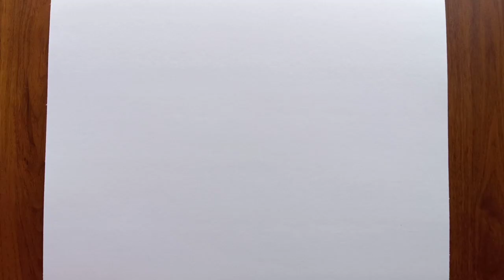How to draw Sonic, Tails and Knuckles from Sonic 2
Sonic the hedgehog born with the ability to run faster than the speed of sound, hence his name, and possesses lightning-fast reflexes to match his speed. As his species implies, Sonic can also roll up into a concussive ball, primarily to attack enemies.

Tails is a fictional character that appears in the Sonic the Hedgehog series. He is an anthropomorphic fox born with two distinct twin-tails, hence his nickname. Due to his abnormality, Tails was a victim of bullying during his youth. One day, however, he met Sonic the Hedgehog and was inspired to become as cool as him after seeing him run like the wind. Tails soon after began following Sonic on his adventures and has since become his best friend and sidekick.

Knuckles is an anthropomorphic echidna and the current guardian of the Master Emerald, a powerful ancient relic which is his solemn duty to protect from anyone seeking to abuse it. He is also the sole surviving descendant of the echidna race from the Knuckles Clan. His dominant traits are his super strength and the two spike-like knuckles on each of his hands, from which his name is derived from, which he can use to dig with and climb walls.

                     Today in this video I'll show you how to draw Sonic, Tails and Knuckles from Sonic 2 Easy Step by Step 🎨